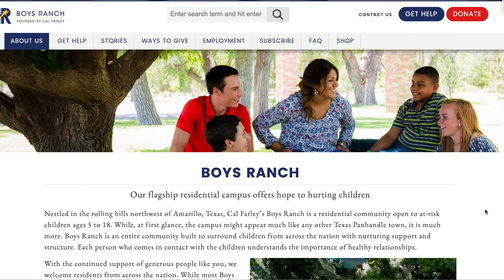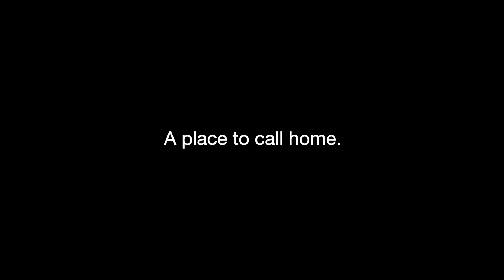Morgan: A surprising reaction made all the difference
Morgan had never felt safety, nor felt he truly belonged. It seemed as though trouble had a way of finding him. Cal Farley’s Boys Ranch was Morgan’s second chance and the opportunity to turn his life around when a surprising reaction set him on a new path. Read Morgan’s story now in the newest issue of The Roundup